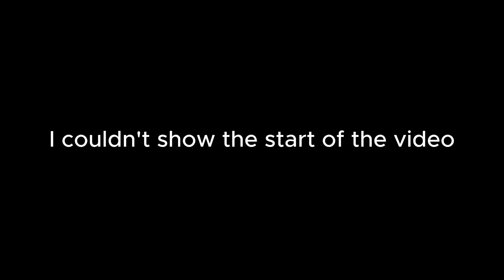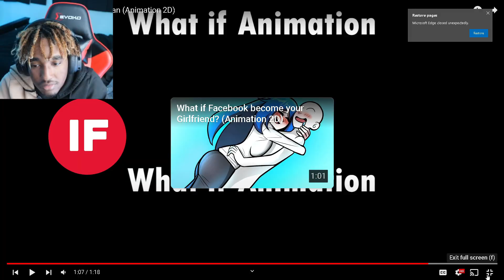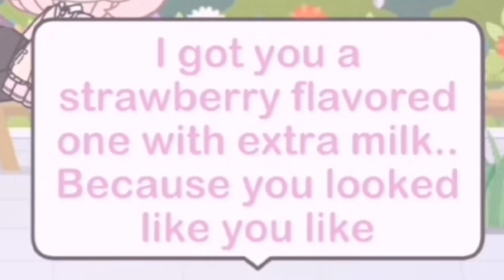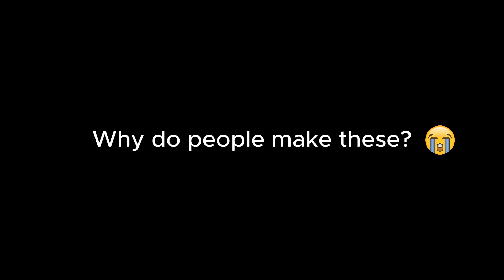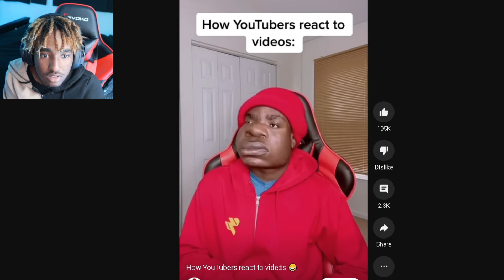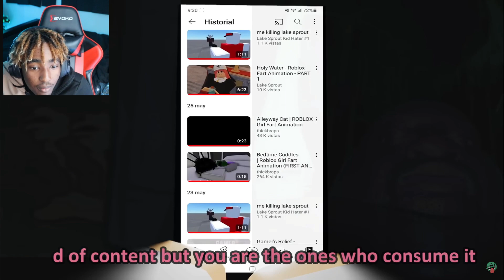I Reacted to Weird Things on the Internet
Never again.